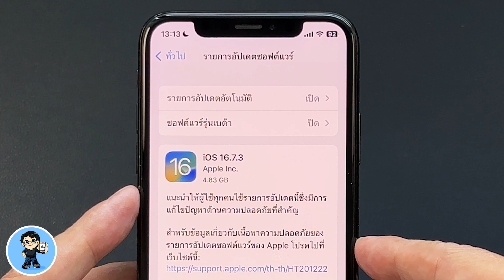iOS 16.7.3 ตัวเต็ม มาแล้ว มีอะไรใหม่ แก้ไขบั๊กอะไรบ้าง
รุ่นเก่าเราไม่ทิ้ง เพราะวันนี้ Apple ปล่อย iOS 16.7.3 ตัวเต็มมาให้อัพเดตกันแล้ว การอัพเดตใหม่ล่าสุดนี้สำคัญมาก มีอะไรใหม่ แก้ไขบั๊กอะไรบ้าง ไปชมกันเลยครับ 🍎